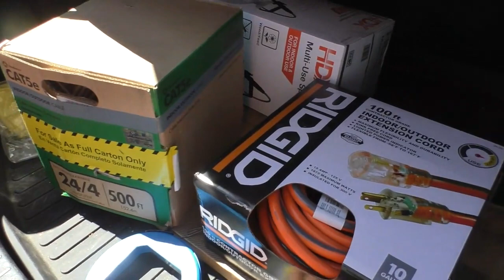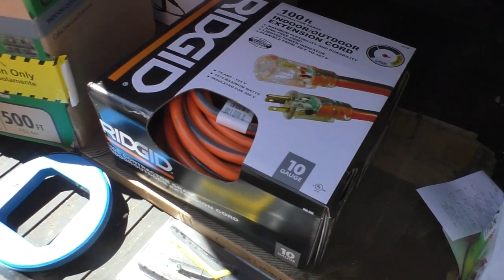100 Degrees & No Air Conditioner!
We Get an AC to help with the heat!

We have prepared our course "12 Weeks to Heartiness". This has been a labor of love and is now in a format that you can use where you are. This goes way beyond the entertainment that we put on YouTube. Many people have made huge changes after watching our YouTube channel. This course is even more helpful.

Follow this link to register for the course.

Weekly video lessons, exercise routines 5 days a week, recipes and menu ideas, extra videos each week about the science and other background information.

Mornings Begin with Breakfast -
ePub

If you would like to help us reach our financial goal at no cost to you, copy this URL
This will take you to a page on our website explaining to you how to access Amazon for your purchases and allow you to help us get a small amount from your amazon purchases at no additional cost to you.

Favilla Bento Lunch Box Set of 4 - 3 Compartments, BPA Free, Microwave Safe, Dishwasher Safe, Freezer Safe, Stackable, Set Of 4

Favilla Bento Lunch Box Set of 4 - 2 Compartments, BPA Free, Microwave Safe, Dishwasher Safe, Freezer Safe, Stackable, Set Of 4

Excalibur 3926TB 9-Tray Electric Food Dehydrator with Temperature Settings and 26-hour Timer Automatic Shut Off for Faster and Efficient Drying Includes Guide to Dehydration Made in USA, 9-Tray, Black

Infrared Thermometer

Harris Farms EZ Fill Poultry Drinker, 6.25 Gallon

Cultures for Health Water Kefir Grains - Heirloom Organic non-GMO Live Dehydrated Starter

HIC Brands that Cook Nylon Mesh Strainer, 7-Inch to strain Kefir Grains. (You cannot use metal)

Lodge P14W3 Seasoned Cast Iron Wok, 14 inch

247Garden 5-Pack 7 Gallon Grow Bags /Aeration Fabric Pots w/Handles (Black)
Sold by: 247Garden™

Best root pouch (3 Gallon) Aeration garden pots (10 PACK) with handles.

Jovial Einkorn Wheat Berries 160 Oz (10 Lb)

The Dirty Life: A Memoir of Farming, Food, and Love